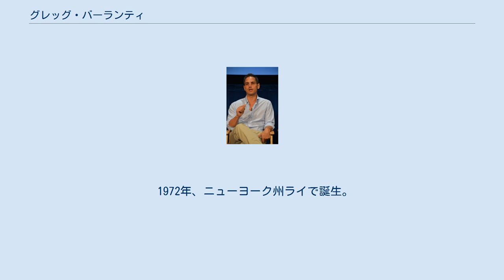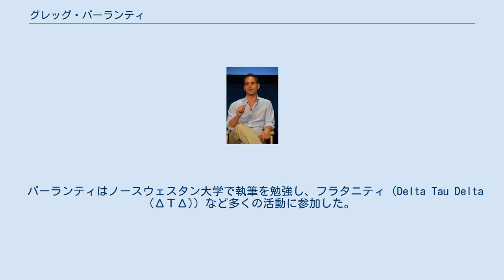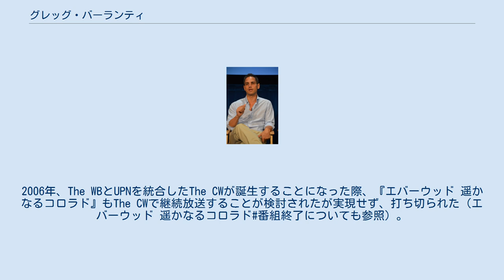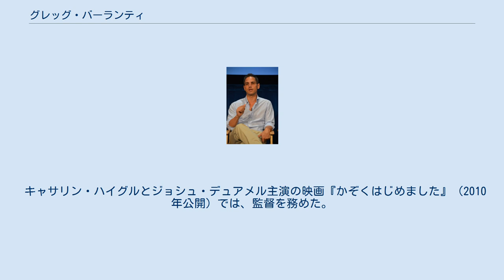グレッグ・バーランティ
グレッグ・バーランティ（Greg Berlanti、1972年5月24日 - ）は、アメリカ合衆国の脚本家、プロデューサー、監督。
 カルト的な人気のテレビドラマ『エバーウッド 遥かなるコロラド』の企画原案者であり、『ブラザーズ&シスターズ』や『ARROW/アロー』などのドラマでもショーランナーを務める。
また、劇場映画『グリーン・ランタン』では、原案、脚本、製作を担当した。
 1972年、ニューヨーク州ライで誕生。
両親はバーバラ・モラー・バーランティとユージーン・バーランティ。
2004年8月の『エンターテインメント・ウィークリー』誌におけるインタビューで、「自分たちはWASPの町に住むイタリア人だった。そのコミュニティの9割方よりも貧しかった」と語った。
 グレッグ・バーランティ製作のテレビ番組の終了時には、テレビの前に座る家族の後姿が映り、「グレッグ、頭をどけろ!」と叫ぶ声が流れるのが恒例だが、それは実際に、自分がテレビ画面の前に陣取っていた時に父親に怒鳴られた様子を再現したものである。
 バーランティはノースウェスタン大学で執筆を勉強し、フラタニティ（Delta Tau Delta (ΔΤΔ)）など多くの活動に参加した。
また、ゲイであることを公表しており、2017年にサッカー選手のロビー・ロジャースと婚約した。
 『ドーソンズ・クリーク』（1998年 - 2003年）および、その短命スピンオフ番組『Young Americans』（2000年）の脚本と製作を担当。
 脚本と監督を担当した劇場映画『ブロークン・ハーツ・クラブ』（2000年）では、当時の自分の友人たちをモデルに、ウェスト・ハリウッドに住むゲイ青年たちの生活を描いた。
 最も良く知られる作品は『エバーウッド 遥かなるコロラド』（2002年 - 2006年）で、同番組の企画原案・製作総指揮・ショーランナーを務めた。
短命ドラマ番組『Jack & Bobby』（2004年 - 2005年）や『No Ordinary Family』（2010年 - 2011年）の共同企画原案者でもある。
 バーランティは当初、The WB系列の番組を中心に活動していた。
2006年、The WBとUPNを統合したThe CWが誕生することになった際、『エバーウッド 遥かなるコロラド』もThe CWで継続放送することが検討されたが実現せず、打ち切られた（エバーウッド 遥かなるコロラド#番組終了についても参照）。
同8月、タッチストーン・テレビジョンとABC系列のために、複数のパイロット版を企画製作するという契約が発表された。
これをもって、長年パートナーを組んでいたミッキー・リデルとも袂を分かつことになった。
 ABCではその頃、2006年秋の放送開始をにらんだ『ブラザーズ&シスターズ』の製作が進んでいたが、製作総指揮のマーティ・ノクソンが企画原案者のジョン・ロビン・ベイツと意見衝突して降板することになった。
そこで、バーランティがコンサルタントとして協力することになり、再キャスティングとパイロット版再製作が行われた。
結局、バーランティは同番組の製作総指揮を務めることになった。
 ABCでは続けて、『ダーティ・セクシー・マネー』（2007年9月放送開始）、『弁護士イーライのふしぎな日常』（2008年1月放送開始、マーク・グッゲンハイムと共同で考案）の製作総指揮も担当した。
 『弁護士イーライのふしぎな日常』では、第1話における「チメロサールが自閉症を引き起こす」という説が物議をかもした。
その理論自体は科学的に証明されていないものの、ワクチン接種が減る原因となっている。
これについてバーランティは、「脚本には両方の意見が反映されている。きちんとした調査を行った」と述べた。
 劇場映画『グリーン・ランタン』（2011年公開）の脚本を共同執筆したが、一時は監督候補でもあった。
 キャサリン・ハイグルとジョシュ・デュアメル主演の映画『かぞくはじめました』（2010年公開）では、監督を務めた。